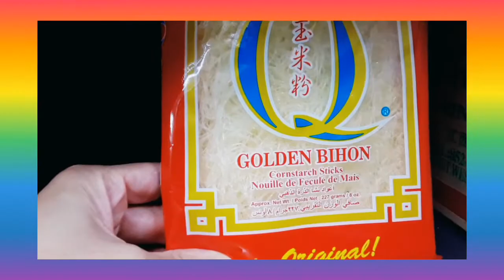Grocery time of my favorite Asian food for the Week